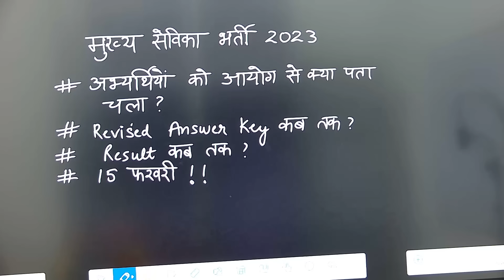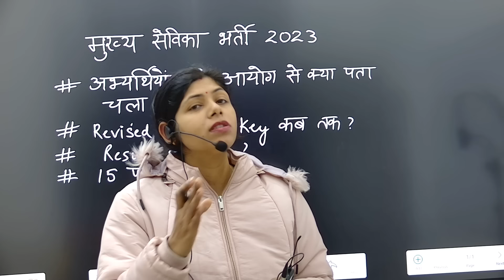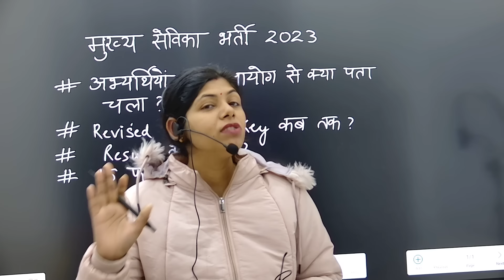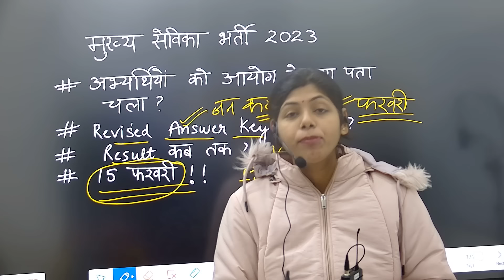UPSSSC Mukhya Sevika Bharti | Mukhya Sevika Cut off|Mukhya Sevika Result|Latest Update#upsssc#upsssc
UPSSSC Mukhya Sevika| Mukhya Sevika Classes |Mukhya Sevika Latest Update

नमस्कार दोस्तों
इस वीडियो में आपको UPSSSC मुख्य सेविका से संबंधित topics पढ़ाये जा रहे हैं, पूरे topics को पढ़ने के लिए आप channel पर दी गयी प्लेलिस्ट को जाकर देख लीजिये

@GovtExamStudy1  mukhya sevika short notes

@GovtExamStudy1  mukhya sevika one liner, practice set

@GovtExamStudy1   mukhya sevika model paper